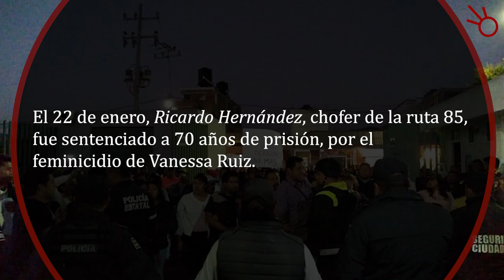Sentencian a 70 años de prisión al feminicida de Vanessa Ruiz.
Este 22 de enero, Ricardo Hernández fue sentenciado a 70 años de prisión por el feminicidio de la joven Vanessa Ruiz.